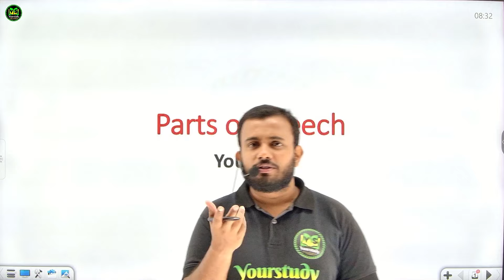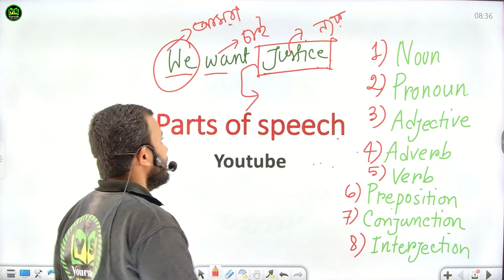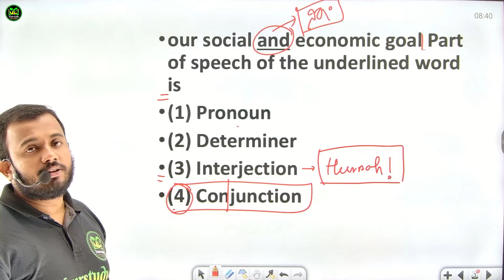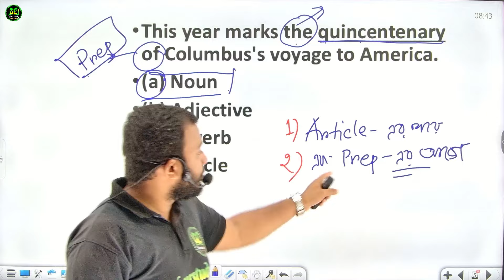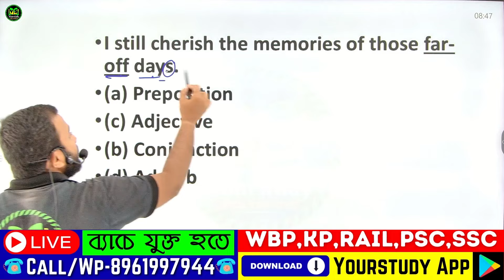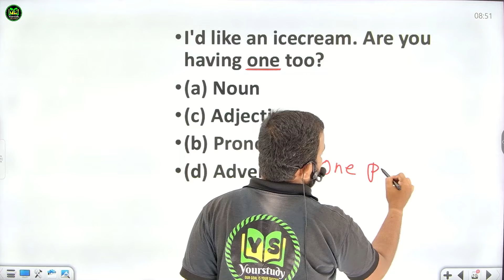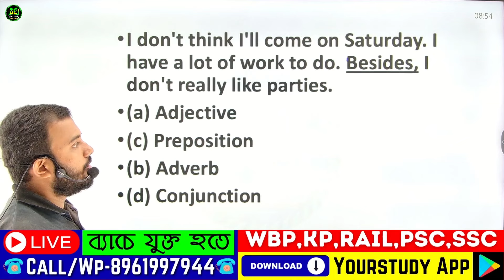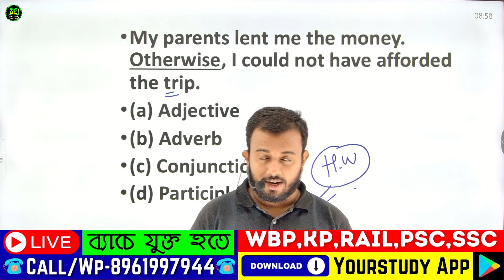Parts of Speech| English Grammar for Competitive Exams in Bengali | police,ssc,tet